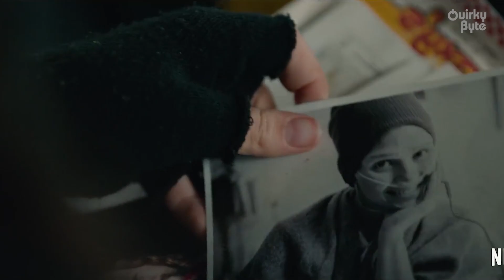13 Exciting Movies and TV Shows Releasing in August 2021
Let us look at the movies and TV shows that will be coming out in August 2021. So we’re waiting for projects like The Suicide Squad, Reminiscence, The Kissing Booth and Sweet Girl. So, here are 15 Exciting Movies and tv shows releasing in August 2021.